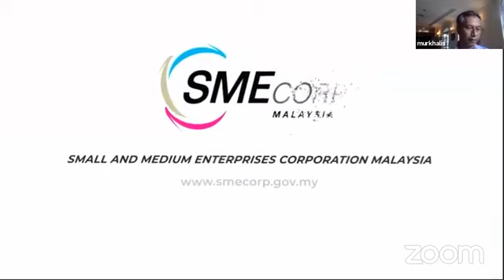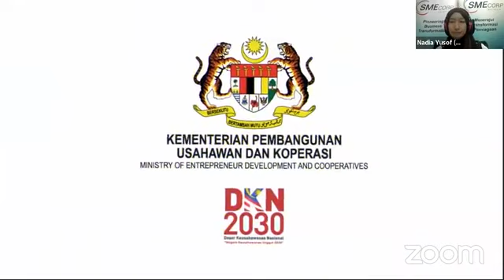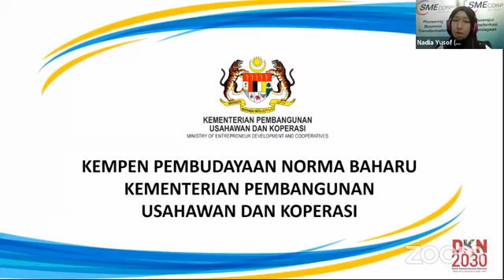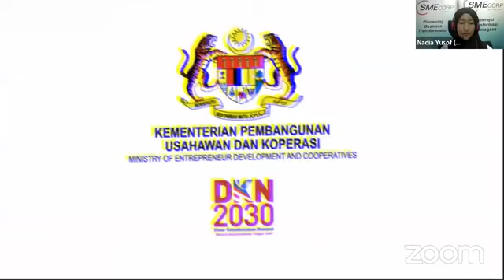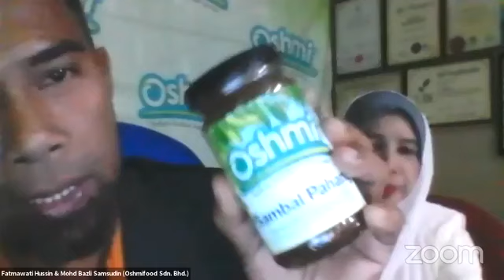Soal Usahawan 4 November 2020: Bagaimana untuk memulakan eksport?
Menjadi salah satu impian untuk usahawan apabila produk mereka berjaya menembusi pasaran luar negara
Persoalannya, apakah langkah pertama untuk memulakan eksport?